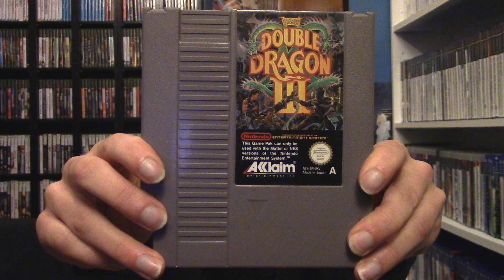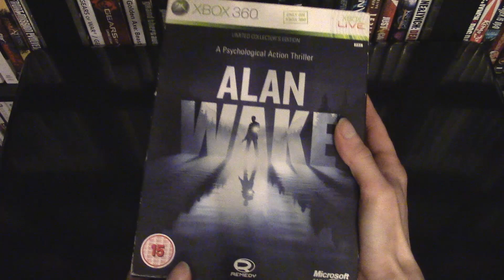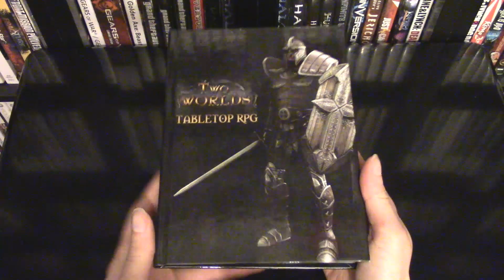Video Game Pickups (March 2020) Plus Gameplay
Gaming pickups for March! Gaming video for every game pick up! Featuring NES, Nintendo Game Boy, Playstation and Xbox!

NES -

Double Dragon
Double Dragon III: The Sacred Stones
Little Nemo: The Dream Master
McDonaldland (M.C. Kids)
Mission Impossible
Tecmo World Wrestling

SNES -

James Bond Jr.

Game Boy -

Tetris Attack

Game Boy Colour -

Reservoir Rat (Rats!)

Banjo-Pilot

PS1 -

Psychic Force

PS2 -

Virtua Cop: Elite Edition

PSP -

Playstation Network Collection: Power Pack
Silverfall
Space Invaders: Evolution

Xbox 360 -

Alan Wake (Collector's Edition)
Two Worlds (Collector's Edition)

PS4 -